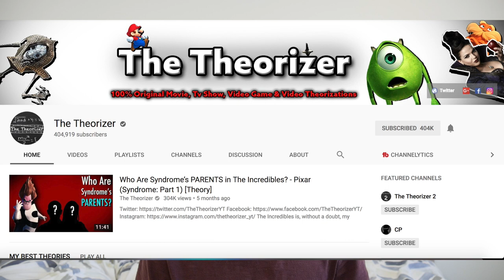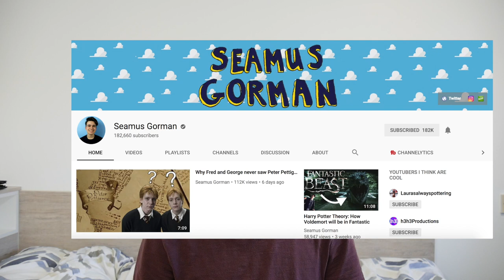Our Top 5 Film Theorist's On Youtube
Today on Gate of theories we tell you our favourite film theorist's on youtube. Tell us what you think in the field section below.